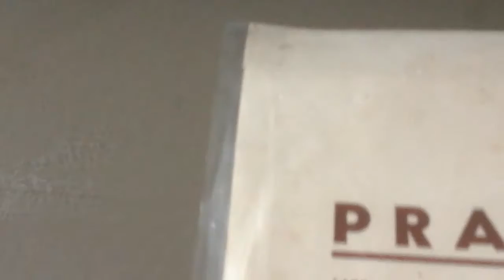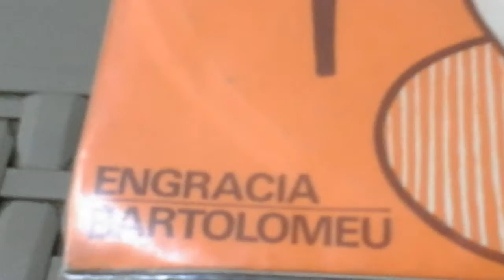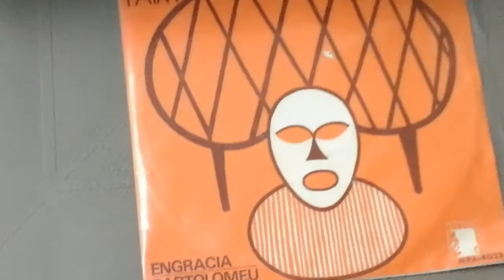Invasor turbo prado paim bartolomeu